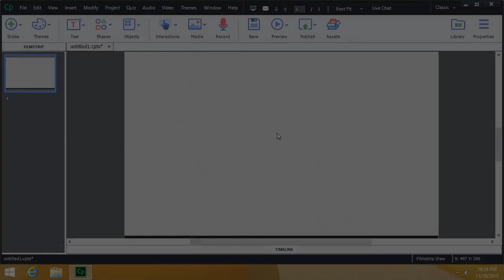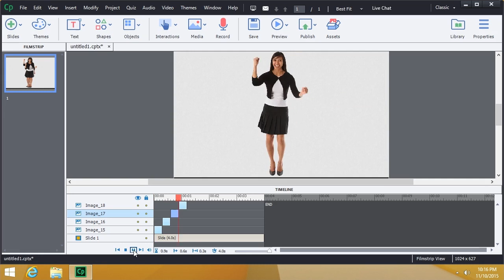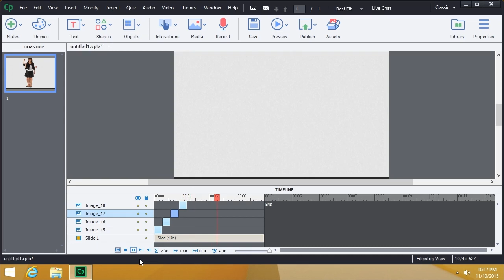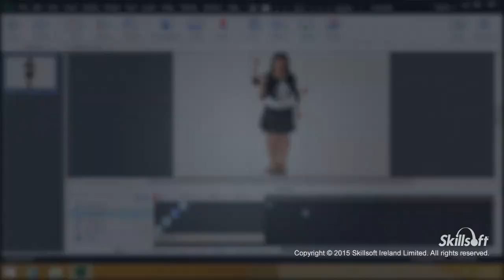Adobe Captivate 9 Fundamentals: Animating Characters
This video is a sample from Skillsoft's video course catalog. After watching this video, you will be able to animate characters  in Adobe Captivate 9.

Skillsoft is the global leader in eLearning. We train more professionals than any other company and we are trusted by the world's leading organizations, including 65 percent of the Fortune 500. At Skillsoft, our mission is to build beautiful technology and engaging content. Our 165,000+ courses, videos and books are accessed more than 130 million times every month, in 160 countries and 29 languages. With 100% cloud access, anytime, anywhere.